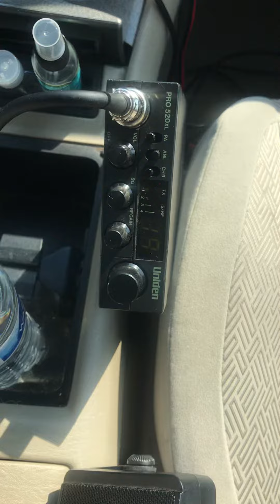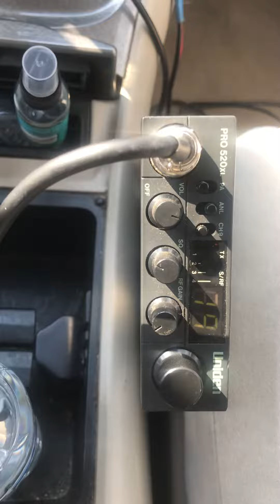CB Channel 19 - Quick Afternoon Drive Truckers on I-95 I-64 CB Radio Chatter CB CH19 27.185 MHz AM